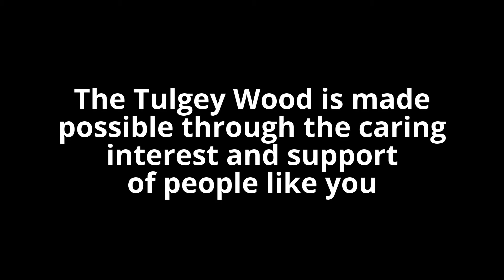Tulgey Wood presents... Private School Ghoul: A Ghostbusters Musical